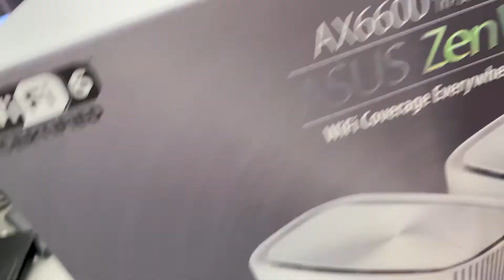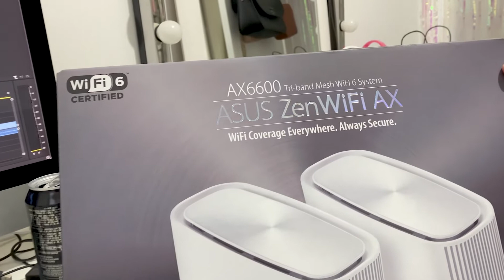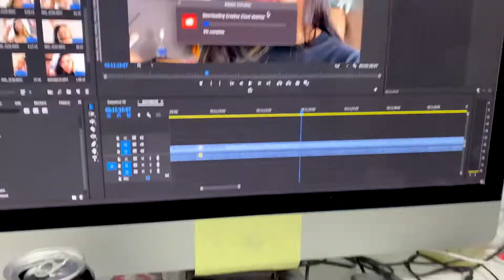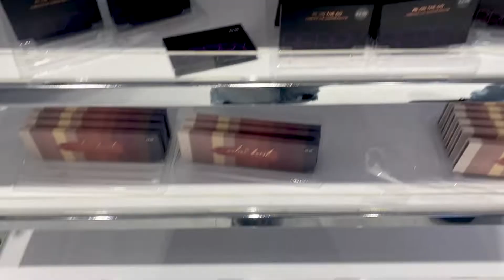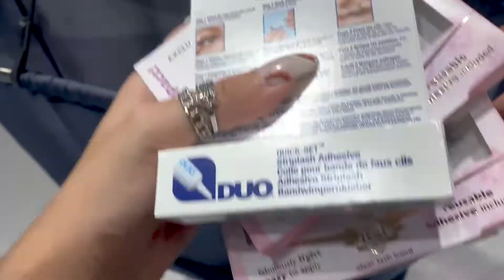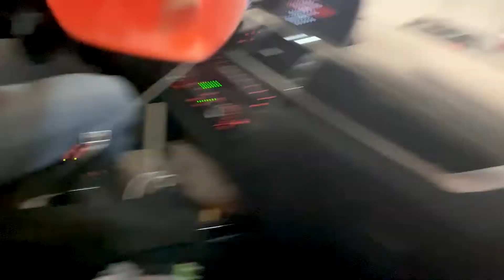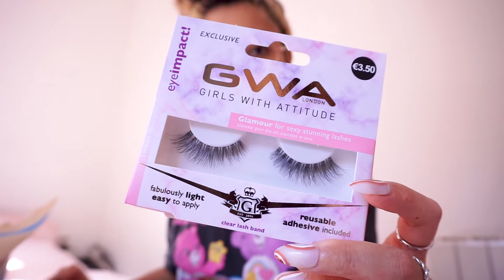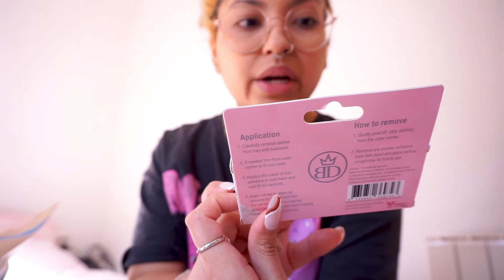final de semana e feriado prolongado na Espanha, job de make, primark, e mais | vlog | TeiaAbe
vlogzinho de final de semana e feriado prolongado
olhaaaaa teve coisa einnn, jobs, passeio em Barcelona, compridas na primark, iiixxx, por isso que deu esse filme ai kkkk

Espero que gostemmm!!!

Beijoooo pa vcs!! 😘